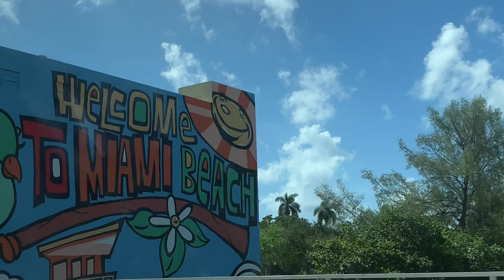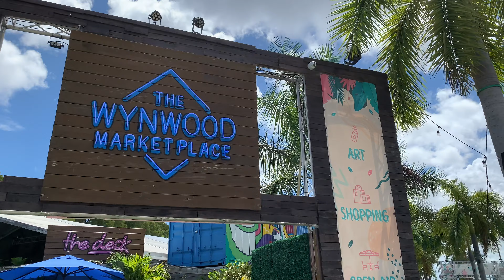Miami Vlog | south beach, wynwood, design district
Went to Miami with friends for a few days after Orlando and fell in love with the city! Absolutely loved the sun, the art, and vibe of Miami.

Timeline:
0:00-0:17 - Intro
0:17-2:35 - Airbnb house tour, dinner at The Citadel
2:35-4:23 - Miami South Beach, mini Ulta stop
4:23-5:49 - Wynwood walls, mariachi band performance
5:49-8:01 - Backyard pool tour, arcade fun, last night in Miami

Equipment:
• Filmed on my iPhone XS